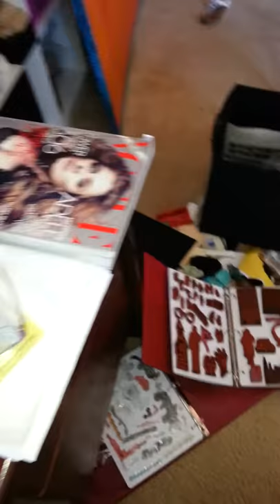A 360 degree peek at today's art space.